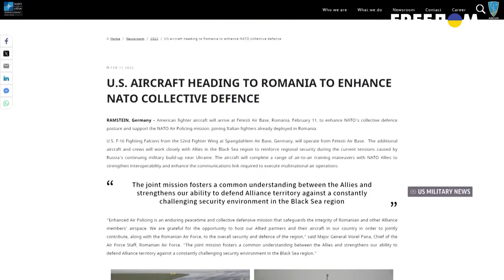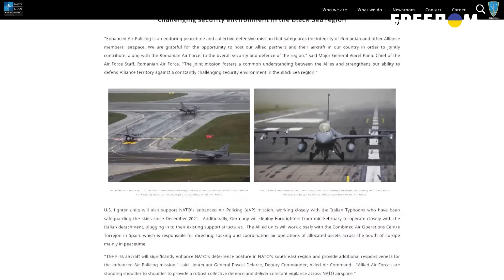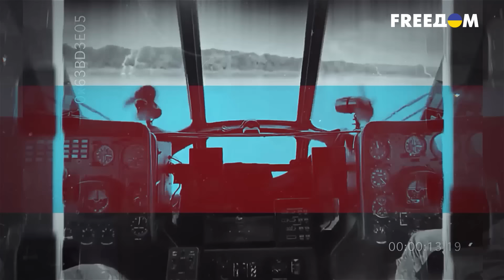КУРСКАЯ БИТВА-2024 В РАЗГАРЕ! СУДЖА ПОД КОНТРОЛЕМ ВСУ?! УНИКАЛЬНЫЕ КАДРЫ! Фронт NEWS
В новом выпуске программы "Фронт News":
— Курская битва 2024
— Российские солдаты массово сдаются в плен в Курской области
— ВСУ уничтожили целую колонну вражеской техники
— На Кураховском направление минуснули кучу вражеской техники
— Огненные и пылающие видео с передовой

Фронт News – это проект о новостях с фронта. Корреспонденты из самой передовой, рискуя жизнью и здоровьем, готовят материал, чтобы вы могли видеть всю правду о войне, развязанной российской федерацией против Украины.